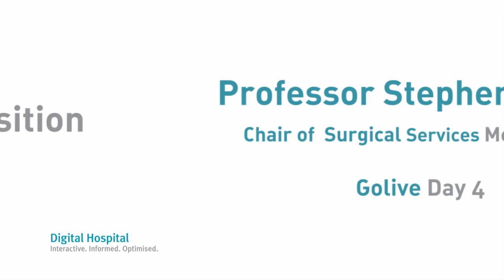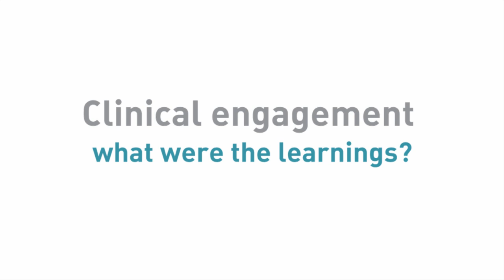Prof. Stephen Lynch During Go Live